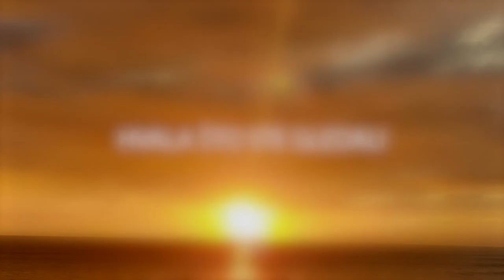Food tour in Hawaii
U ovom videu gledaćete food tour. Saznaćete koja je to hrana koja je popularna na Havajima i videćete prekrasne predele koje pruža ovo ostrvo.